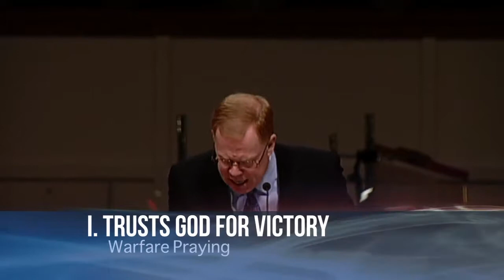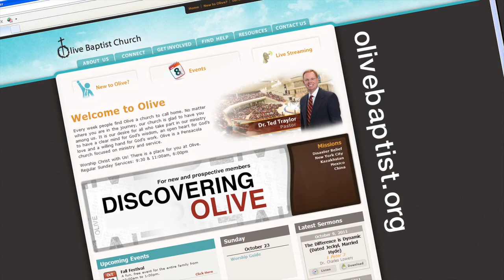Worship Gathering from November 3, 2013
Includes the message "Warfare Praying" out of Psalm 20.